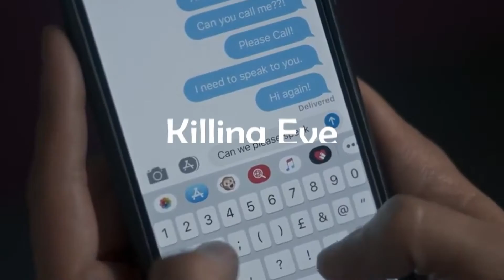Similar Shows Like Hanna Fans NEED To Be Watching!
Welcome back to Young and Cool, today on the channel we are going to find out Similar shows to Hanna you need to be watching. Hanna brought a great movie to the small screen and if you enjoyed it, here are more suspenseful shows to binge watch. Amazon Prime recently released a new version of the Joe Wright-directed movie Hanna for the small screen. The 2011 movie told the story of an assassin (Eric Bana) and his daughter (Saoirse Ronan), who he trained to use his specific skills to protect herself as well. At the age of 16, she is sent on a mission in Europe. With the second season of Hanna delving deeper into the training of the assassins and Hanna's fight to survive, the Prime Video series continues to deliver high-quality thrills for fans. With Hanna returning for a third season, fans can expect more chills and thrills. However, it will take a while for Hanna Season 3 to arrive, and there are plenty of other great thrillers that fans can watch as they anticipate the arrival of more of the action. With so many to choose from, we went in and found five more great shows for anyone who loves Hanna to catch while they are waiting for the third season.

THE AMERICANS. The longest suspense series on this list is The Americans, which ran for six seasons and a total of 75 episodes. Keri Russell and Matthew Rhys star as Communist sleeper cell agents from '80s era Soviet Union. They start off as a happy American family who is then called into action and find themselves involved in covert operations against the United States while trying to keep the face of an American family and protecting their kids. TRUE DETECTIVE. True Detective is an HBO original series and has produced three total seasons of varying success. The first season was a monster success with Matthew McConaughey and Woody Harrelson starring as two detectives investigating the murder of a serial killer. The second season was considered a disappointment, with Vince Vaughan, Rachel McAdams and Colin Farrell starring in a twisted and complicated murder mystery.